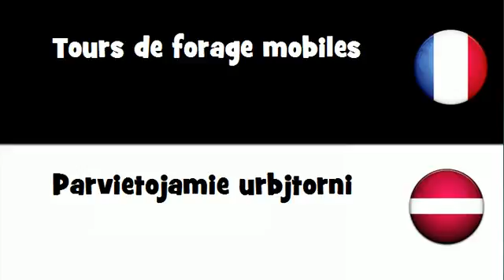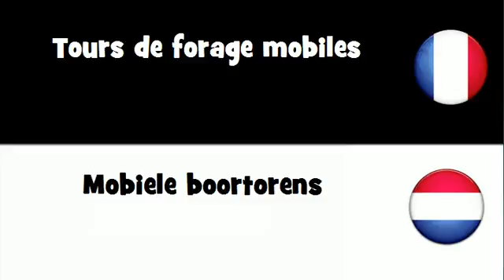Traduction en 20 langues # Tours de forage mobiles